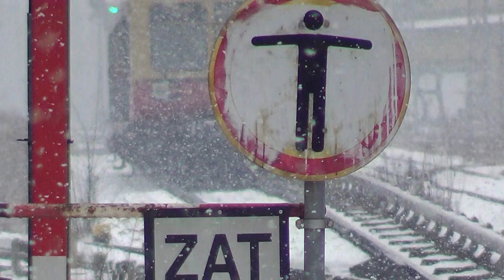S-Bahn Berlin - Ausfahrt Br 485 (S46) in Schöneweide [HD 1080p]